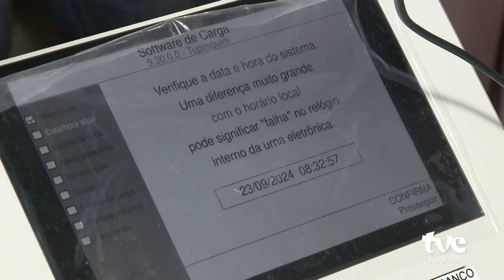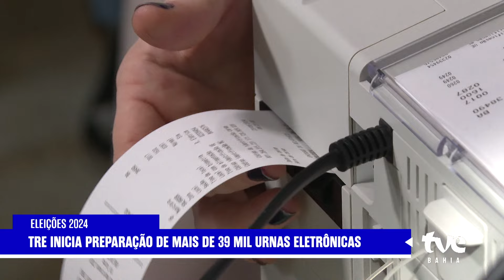TRE INICIA PREPARAÇÃO DE MAIS DE 39 MIL URNAS ELETRÔNICAS NA BAHIA | TVE NOTICIAS 23/09/2024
Eleições 2024

O Tribunal Regional Eleitoral da Bahia iniciou a preparação de mais de 39 mil urnas eletrônicas para as eleições municipais. Confira na reportagem.